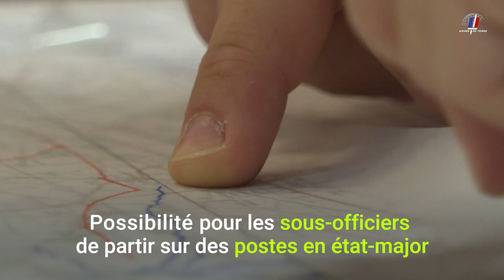Réserve : un stage pour les sous-officiers d'état-major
Du 31 juillet au 10 août, le centre de doctrine et d’enseignement du commandement (CDEC) a organisé à l’Ecole militaire une formation pour les sous-officiers de réserve servant en état-major.
Ce stage national des sous-officiers d’état-major (SOFEM) a pour objectif d’apporter aux élèves les connaissances de base, nécessaires pour servir comme rédacteur dans un état-major, une direction ou une administration. Le programme est ainsi centré sur les connaissances et les savoir-faire communs à ces différents organismes.